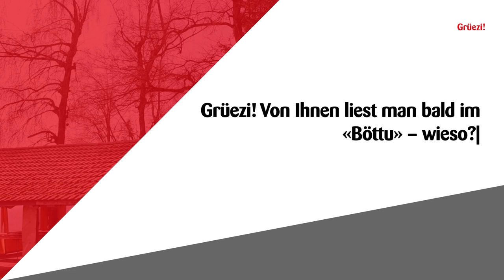Grüezi | Konrad Roos | Wandern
Konrad Roos erzählt von seiner Tätigkeit als Wanderleiter der Senioren in Wauwil und Egolzwil.